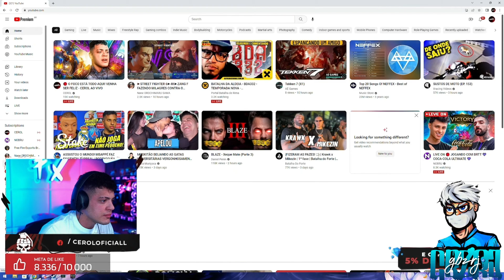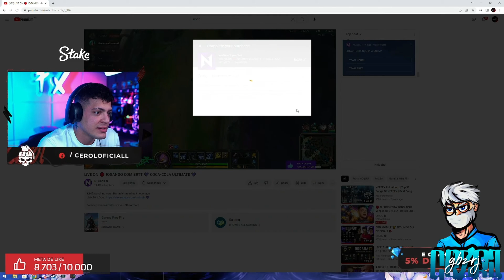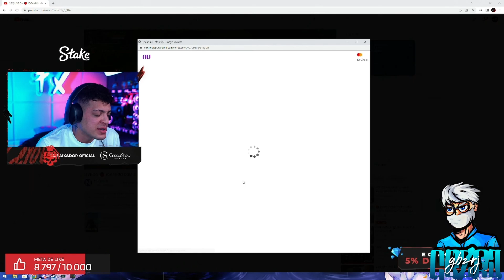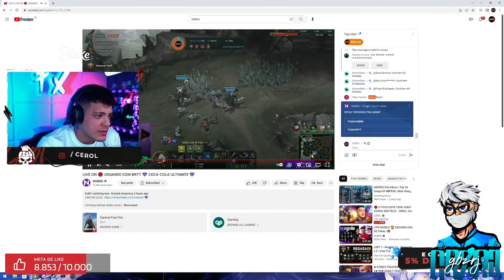COMO ACABAR COM O PATROCINIO DE +300MILL REAIS DO SEU AMIGO EM 1 INSTANTE!!!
CANAL FREITAS VÍDEOS:
🖐️ Tags Ignore 🖐️